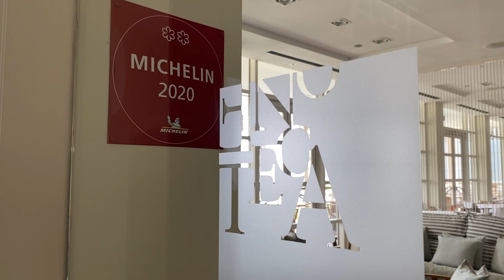Лучшие отели Испании. Самый дорогой отель Барселоны. Hotel Arts Барселона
Отдых в Испании. Отели Барселоны. Обзор самого дорогого отеля в Барселоне. Чем знаменит небоскрёб отеля Arts, плюсы и минусы отеля Arts.
Рыба на набережной в Барселоне. Архитектор Фрэнк Гери.